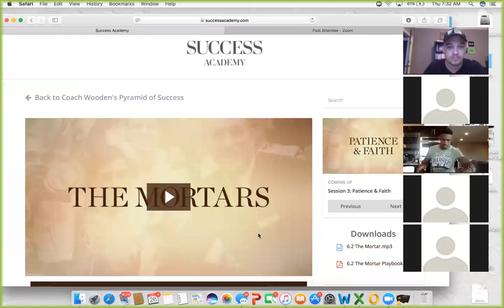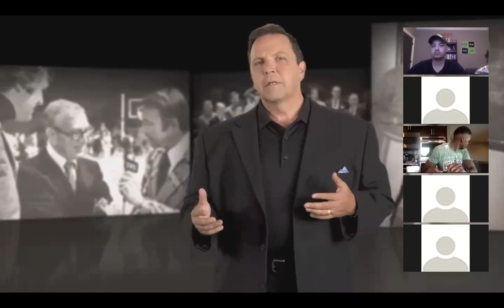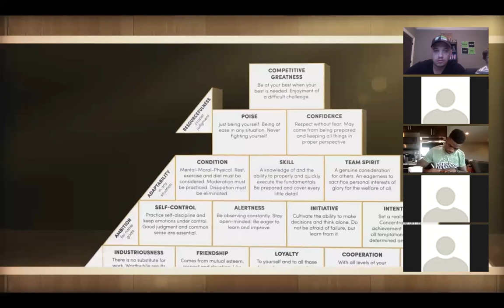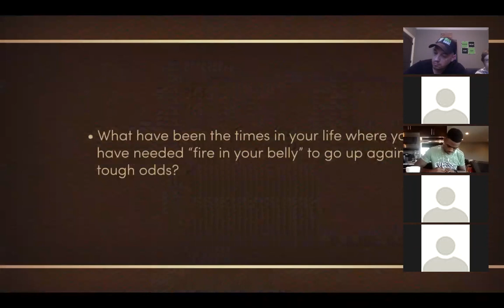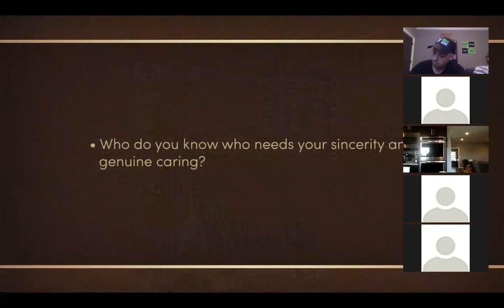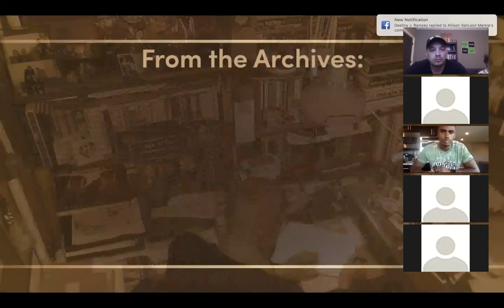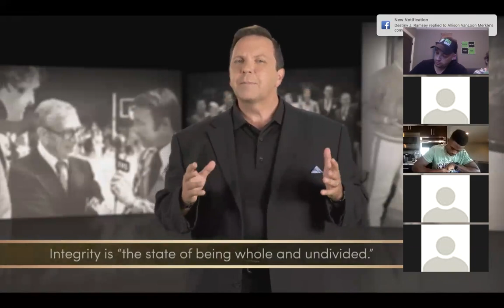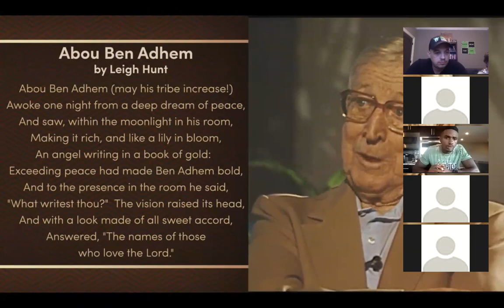The Mortar of the Pyramid of Success with John Wooden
Ambition, Adaptability, Resourcefulness, Fight, Sincerity, Honesty, Reliability, Integrity are all essential for long term success.